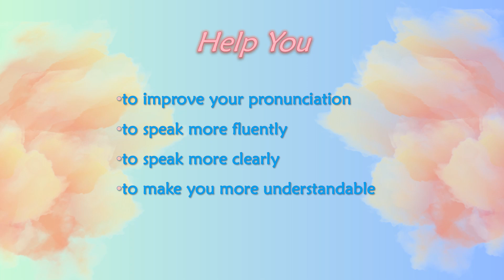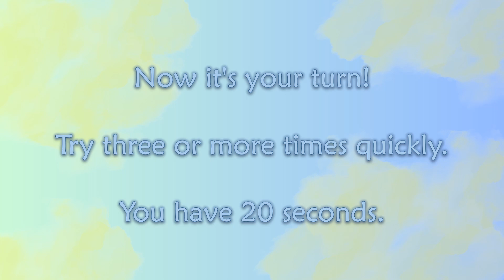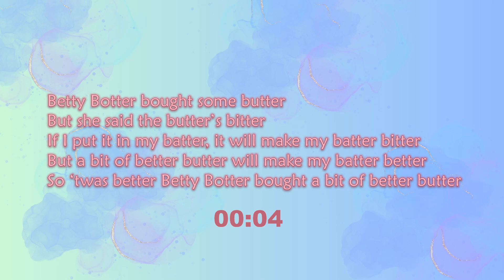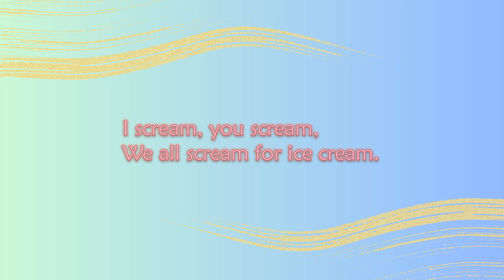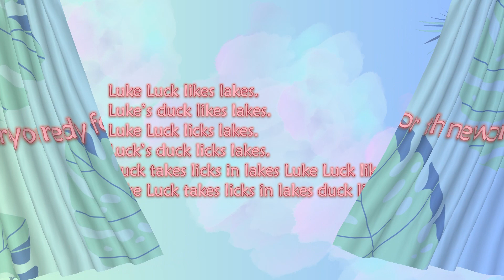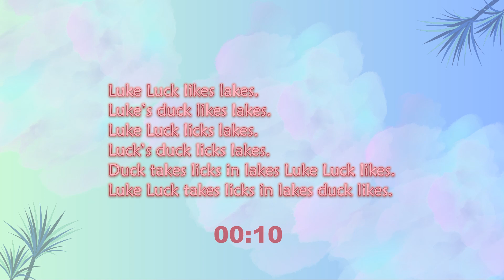Funny Tongue Twisters – Part 1 | Learn English While Enjoying It!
Hi everyone! Get ready for a hilarious and challenging experience as we dive into the world of Funny Tongue Twisters! In this video, we'll tackle a fantastic collection of classic and new tongue twisters to test your language skills and have a good laugh.

Join in the fun, stumble with me, and let's enjoy the tongue-twisting ride together!